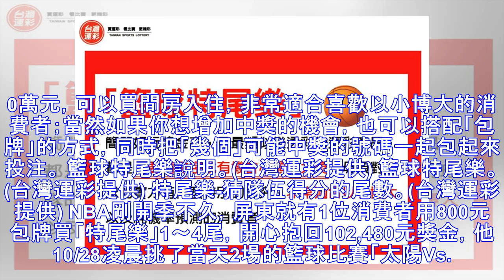《時來運轉》NBA包牌「特尾樂」他爽賺10萬元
影片：NBA包牌「特尾樂」他爽賺10萬元 台灣運彩總經理林博泰(左)上時來運轉節目，與主持人尉遲佩玉(右)談運彩眉角。(莊珮欣攝) 運彩「籃球特尾樂」簡單又好玩，只要猜中籃球比賽球隊得分的尾數(個位數字)即中獎，獎項有4種，分別是「中1尾」獎金7倍、「中2尾」70倍、「中3尾」 700倍、「中4尾」 7,000倍，所以買100元「中4尾」就有70萬元獎金，可以買輛新車代步，買1,000元「中4尾」...